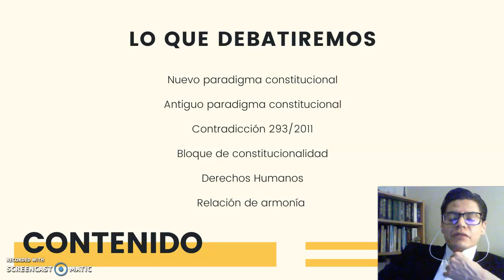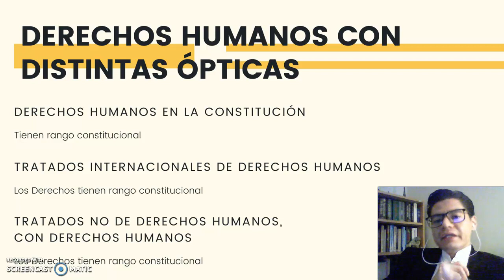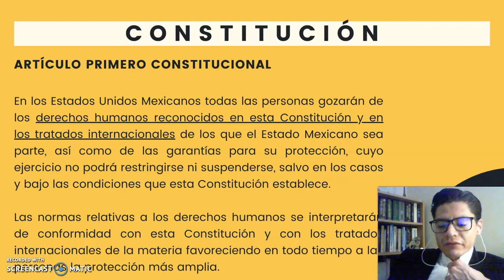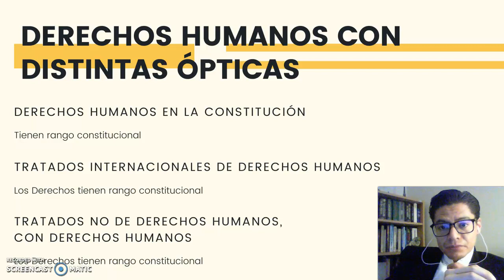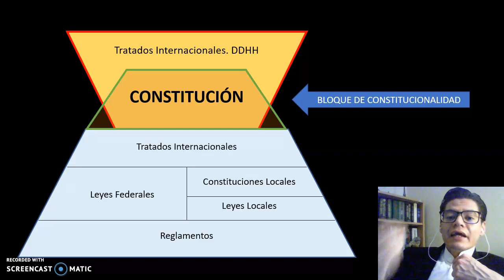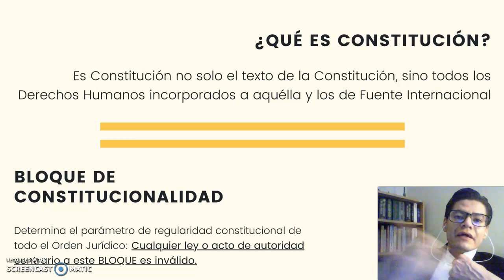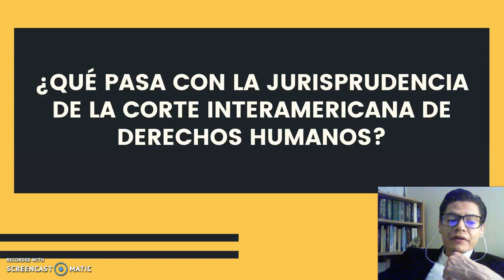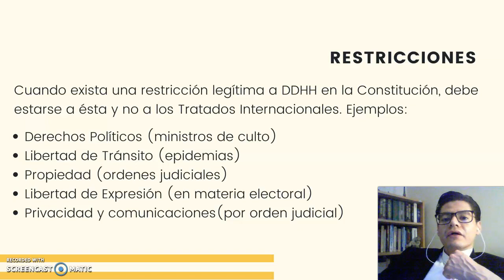Clase abierta: bloque de constitucionalidad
Estudio del Bloque de Constitucionalidad. Su relación de armonía y coordinación de derechos humanos contenidos en tratados internacionales y su respectiva jerarquía.